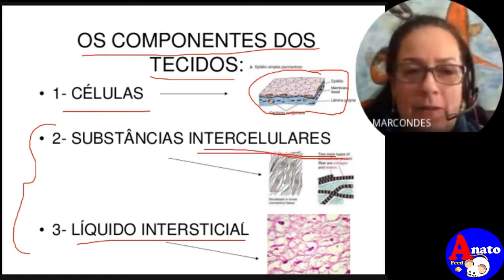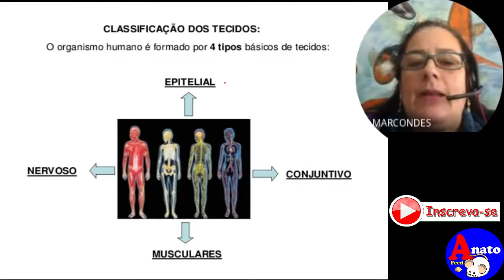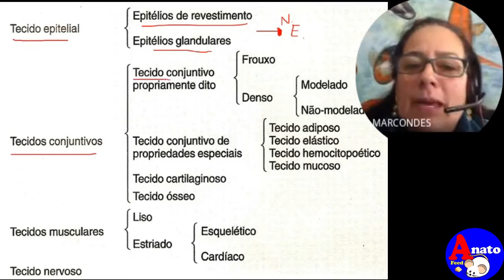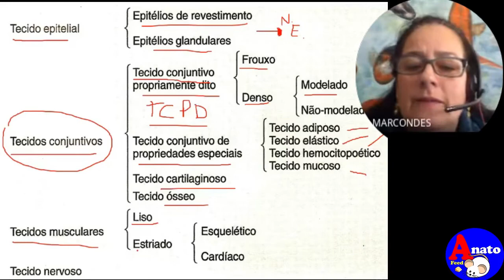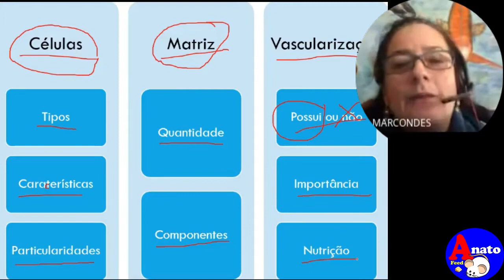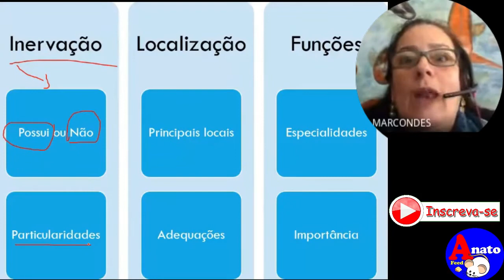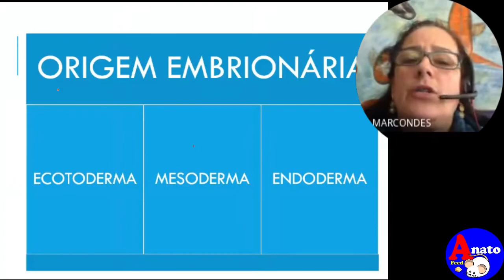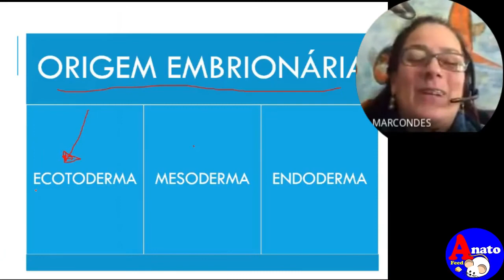Histo - Componentes dos tecidos - Profª Marta Marcondes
Os componentes básicos dos tecidos, a classificação e construção da tabela comparativa.
- 00:24 - Componentes básicos: células, substância intercelular, líquido intersticial
- 04:14 - Os 4 tipos de tecidos básicos;
- 05:00 - Especializações dos tipos de tecidos básicos (epitelial, conjuntivo, nervoso e muscular);
- 06:34 - Tabela resumo das características dos diversos tecidos;
Participação especial: Profª. Marta Ângela Marcondes
 Se gostou, compartilha e deixe seu comentário, citando um assunto tema para aula.